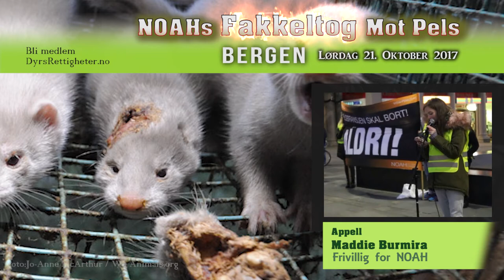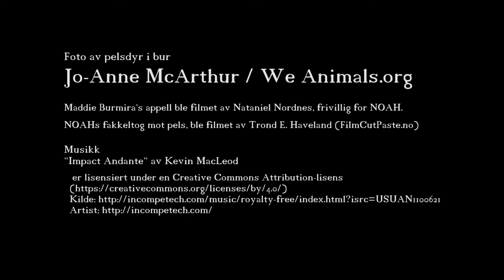NOAHs Fakkeltog mot Pels - 2017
"Med appeller fra kjente kulturpersonligheter og politikere, og med nesten 9000 oppmøtte rundt om i landet, kom vårt budskap til Stortinget og regjeringen tydelig frem: det blir ingen ro før alle bur er tomme!"
Les hele artikelen - dyrsrettigheter.no/pelsdyr/noahs-fakkeltog-mot-pels-2017-2/

Fakkeltoget ble filmet av Trond E. Haveland.

Videoklippet av appellen som Maddie Burmira holdt, var filmet av Nataniel Nordnes (begge er frivillige for NOAH).

Photos of animals in cages, credited to Jo-Anne McArthur / We Animals